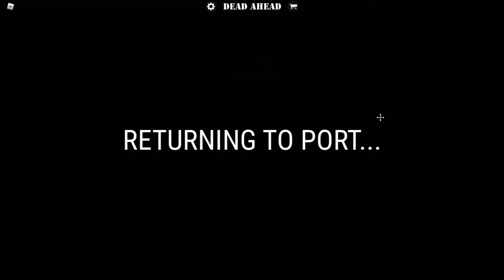Dead ahead!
Navy warfare battle.